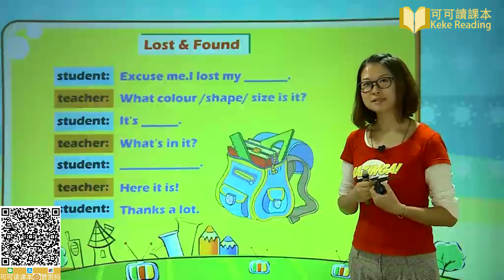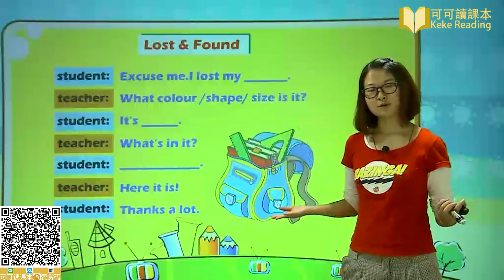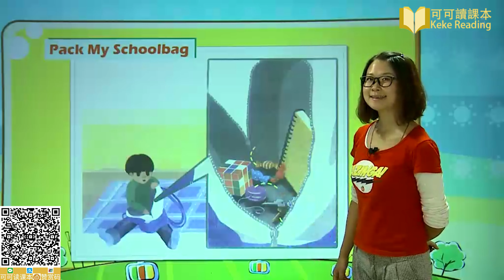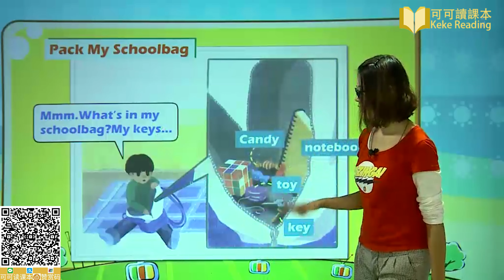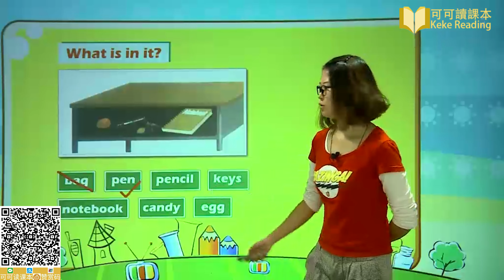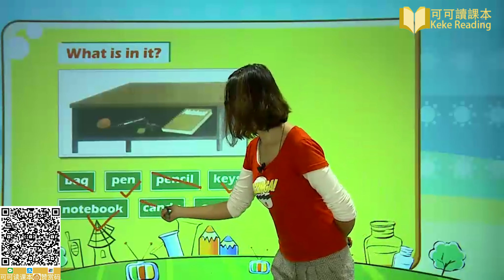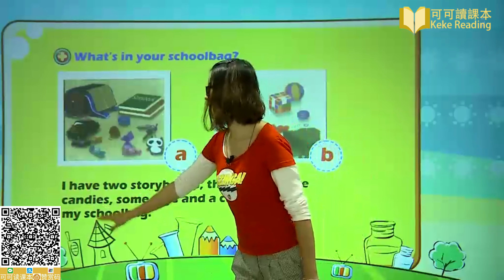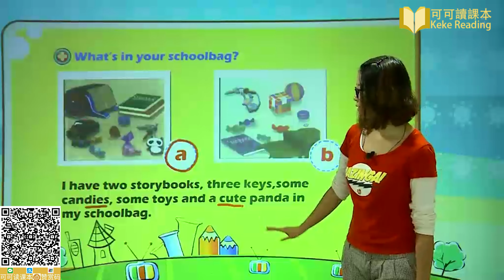Unit 2 5 My schoolbag Lesson 5 小学英语四年级上册